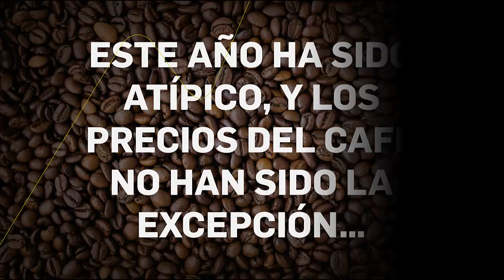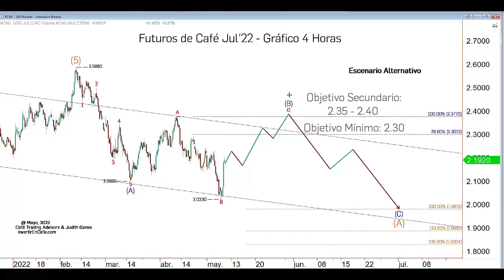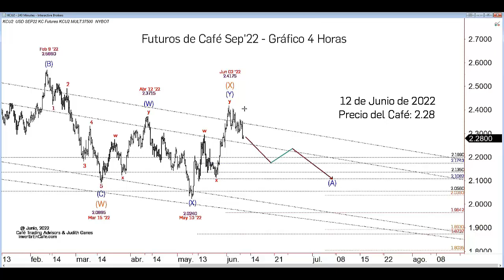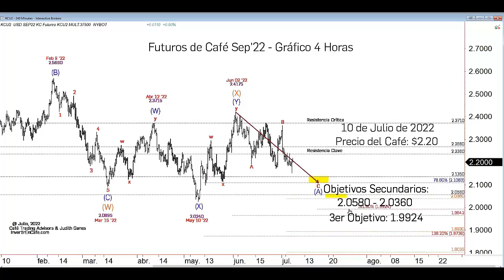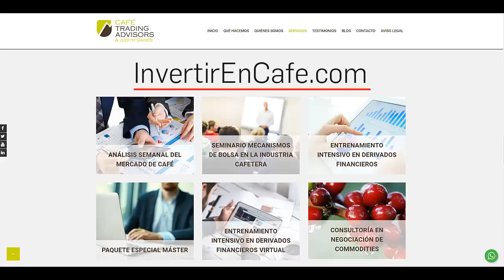Precios del Café en 2022... ¡y la Nueva Normalidad!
Este año ha sido atípico, y los precios del café no han sido la excepción... En este vídeo analizamos cómo se ha comportado el precio del grano... ¡y qué podemos esperar hacia adelante!

Conoce cómo puedes recibir nuestros análisis de primera mano y anticiparte a lo que vendrá en el precio del café

Háblanos al What's App: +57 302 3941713, o chatea directo